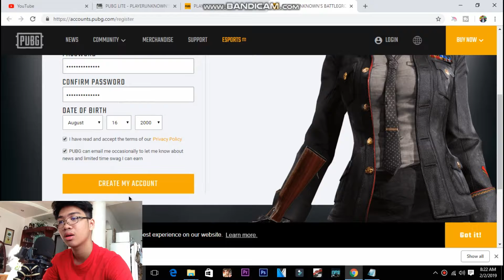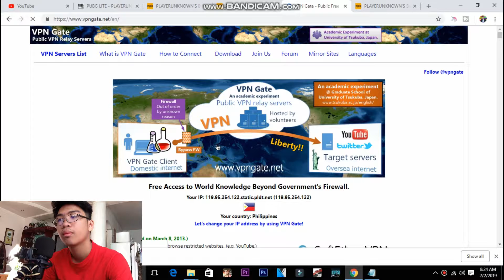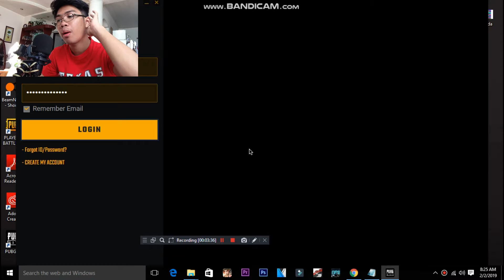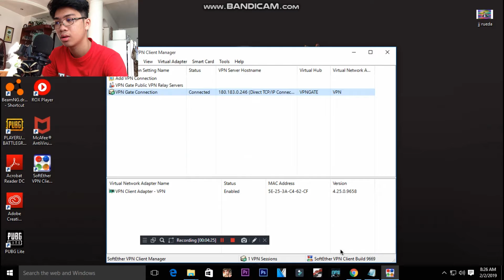How To Download PUBG LITE in PHILIPPINES!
paano nga ba mag download ng PUBG LITE?

step 3 - dwonload the launcher

-set date & time to ( UTC+07:00)Bankok,Hanoi,Jakarta
-Open VPN and select thailand as ur VPN

Step 4 - Login & Download the PUBG it might take some time to download

System Requirements!
OS  Windows 7,8,10,64bit
CPU CORE i3 2.4GHz
RAM 4GB
GPU INTEL HD GRAPHICS 4000
HDD 4GB